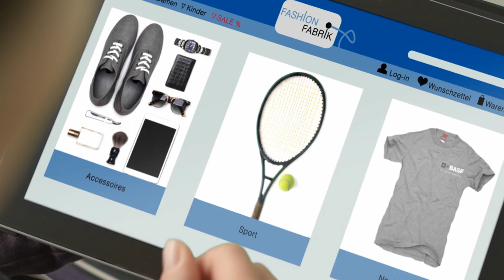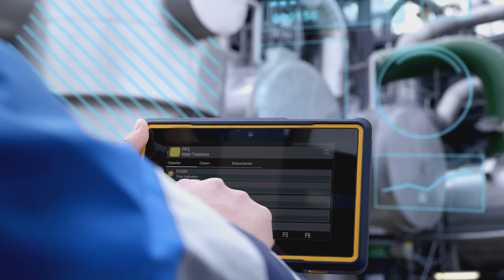Digitalization at BASF (EN)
In a world where data has become the new oil, our path is digital. Together, we will leverage the power of new technologies. By combining our know-how with data, we will lead the digital
transformation in the chemical industry, create extra value for our customers and increase the efficiency and effectiveness of our operations.